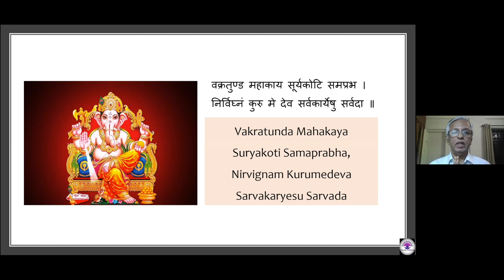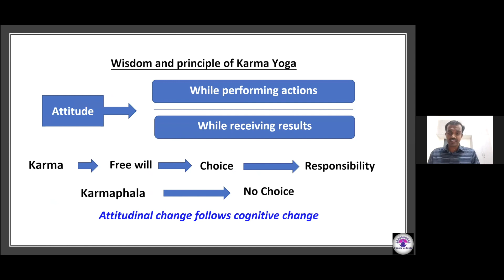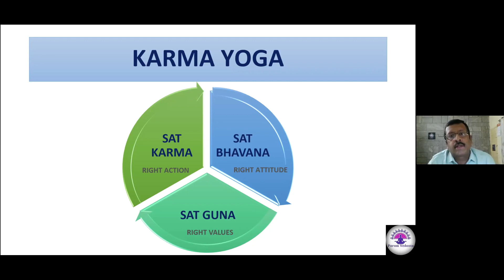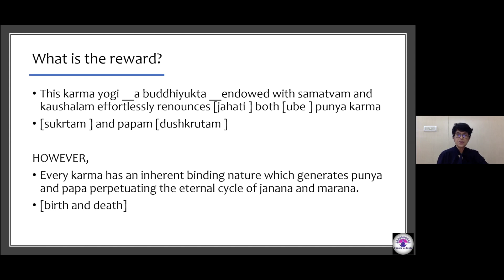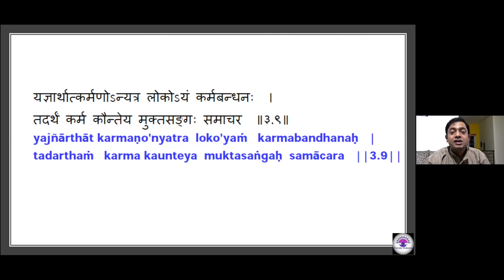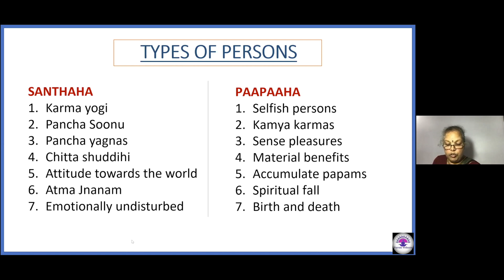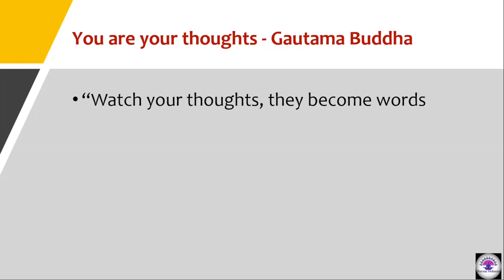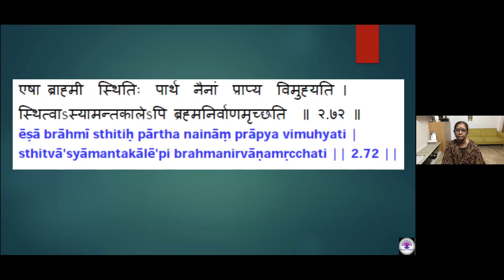Gita Jayanti Celebration - Chapter 2 & 3 (select verses) - Part 2 of 14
Select verses of Gita are being discussed as part of Gita Jayanthi celebrations.

In this session some of the most beautiful verses on Karma Yoga are explained.